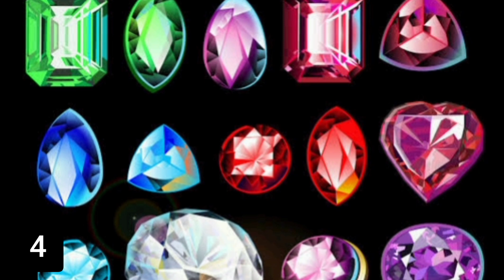Taj Mahal से भारत देश कितना कमाता है ? 🤔 5 interesting facts about Taj Mahal ❤️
Taj Mahal से भारत देश कितना कमाता है ? 🤔 5 interesting facts about Taj Mahal ❤️ @Ytkhabre12

In this video about five interesting facts about Taj Mahal ...

some queries about this video :-

Taj Mahal was made by Mughal emperor Shah Jahan . Shahjahan made this Mahal for their wife Mumtaj Mahal .

My Mic
My Earphone
My Pen
My Phone
My Headphone